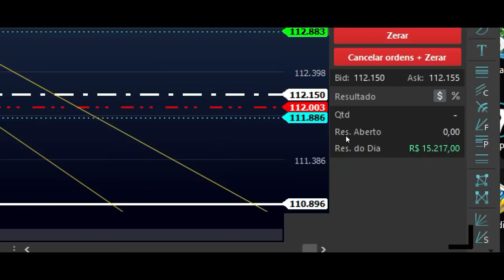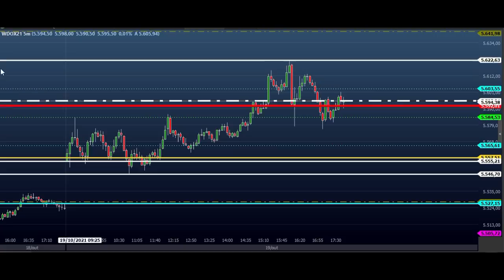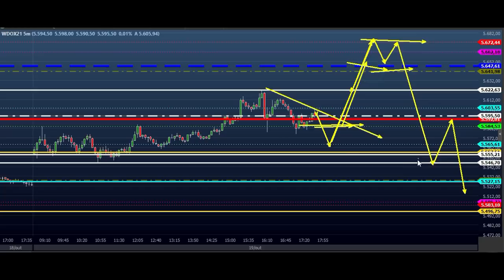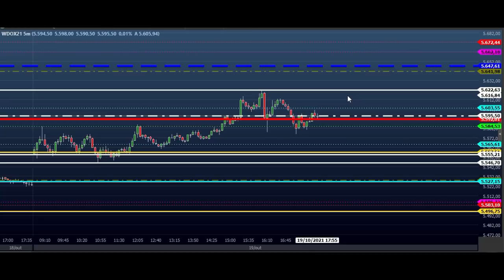Ganhei R$ 15.217,00 no DAY TRADE - ESTUDO DAY TRADE para o Dia 19/10 MINI ÍNDICE e DÓLAR